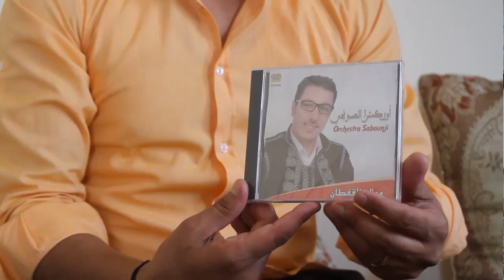الفنان القنيطري" عدنان الصبونجي" في حوار خاص عن حياته وجديده